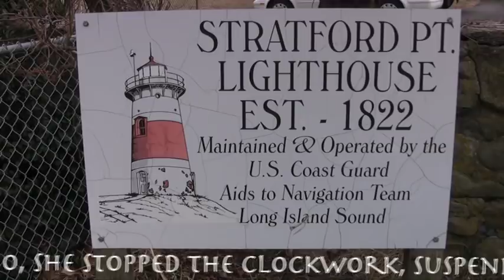STRATFORD LIGHTHOUSE - CT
RAFAEL TAKES YOU TO VISIT THE STRATFORD LIGHTHOUSE IN CONNECTICUT.

camera: Douglas DeChillo